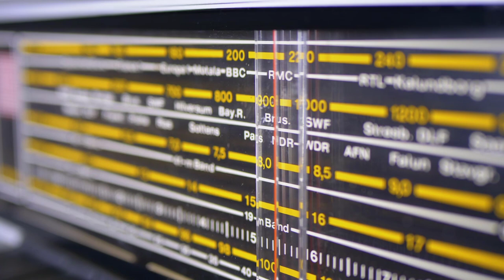Pasiunea mea pentru radioamatorism